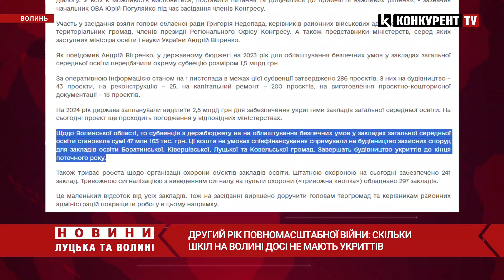⚡️⚡️СКІЛЬКИ шкіл на Волині досі НЕ МАЮТЬ укриття?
Станом на листопад 65 % шкіл на Волині працюють в очному режимі. Учні відвідують навчання у 349 із 535 закладів загальної середньої освіти.